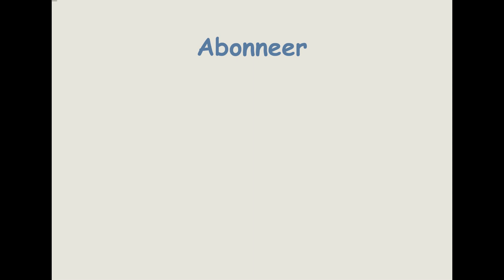Live tutorial gelliplate met koe sjabloon / gelliplate with cow template , Atelier-Bertina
Een tutorial: gelliplate met koe sjabloon / with cow

Wat fijn dat je mijn video bekijkt. Ik ben kunstenaar Bertina Tilma en met dit kanaal geef ik je een kijkje in mijn Atelier-Bertina.

Ik ben een autodidact schilder, want wat ik zie, dat schilder ik! Ik gebruikt met name de techniek aquarelleren en acryl. Hierin heb ik mijn eigen stijl ontwikkeld. De beeldende kunst is fijn geschilderd, realistisch, herkenbaar. Ik noem mijn werk ook wel de kracht van de eenvoud.

Ik ben opgegroeid op het platteland in het dorpje Hantum. Mijn voorouders komen beide van het boerenbedrijf. De liefde voor de natuur en dieren zit dan ook in mijn bloed. Ik haalt mijn inspiratie uit mijn omgeving,

De schilderijen zijn inmiddels op allerlei producten gereproduceerd en is er stof ontwikkeld, waarvan wij diverse artikelen naaien. Deze producten en artikelen worden inmiddels bij diverse winkels verkocht.

In maart 2017 kreeg ik de diagnose schildklierkanker, waarvan ik inmiddels genezen ben. De ziekte gaf mijn creativiteit een nog grotere boost. Het schilderen en lesgeven is een uitlaatklep, een ontspanning en een manier om met de ziekte en behandeling om te gaan. Creativiteit is immers iets wat bij mij hoort!

Bertina Tilma
Tjalkstraat 9
8102 HG Raalte